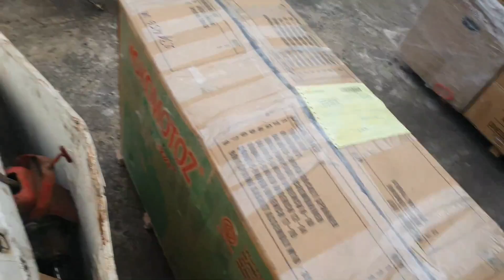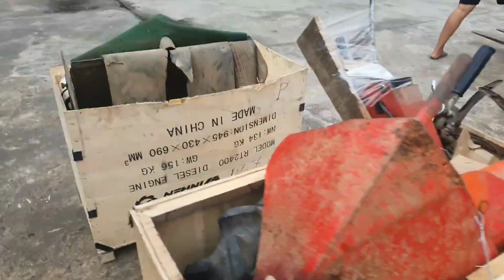máy xới càng Yanmar YC5-YC6-YC7 giao hàng toàn quốc liên tục 24/24 0886356707